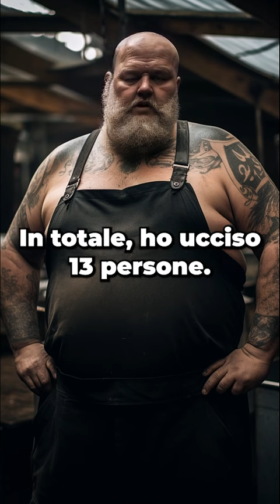Il terribile segreto dei suoi hamburger